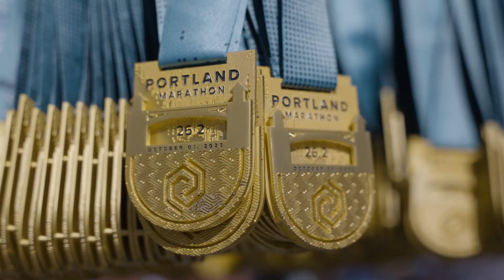2023 Portland Marathon by OHSU Health Half Marathon: Francisco Olmos Rudamas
Francisco Olmos Rudamas in the 2023 Portland Marathon by OHSU Health Half Marathon.